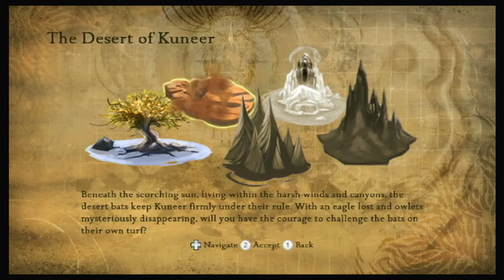The Legend Of The Guardians: The Owls Of Ga'Hoole Gameplay Part 2